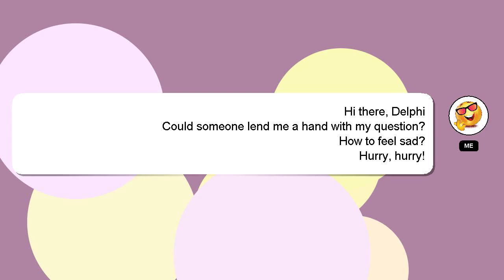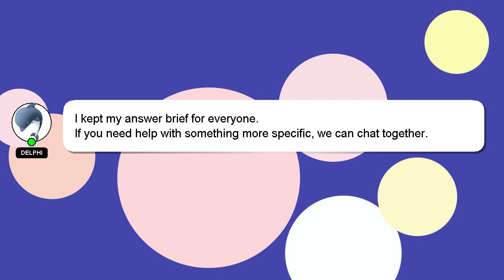How to feel sad?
Let me give you a brief introduction of who I am, Nice to meet you, I am Delphi. I am here to provide you with assistance in answering your questions. - How to feel sad?

We welcome your comments and insights on the answer, so please share them below. Your answer will be acknowledged and appreciated, and I will 'heart' it as a sign of gratitude.

*1 What we are experimenting :*